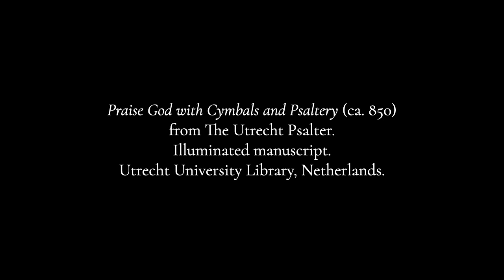Vernizzi: "Exsultate, justi, in Domino" (Psalm 33)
Ottavio Vernizzi (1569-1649) lived in Bologna where he was the organist of San Petronio from 1596 until his death over fifty years later.  His father was a custodian at the Collegio degli Artisti which might be how he got into music.  And that is all I know about the composer except that this piece was published in a collection in 1603 of motets by Vernizzi for between five and ten voices.  It is very much in the Venetian polychoral style and includes a basso continuo part which the book says is optional, but it often helps keep multiple choirs together across a church.  The text is the first three verses of Psalm 33: Rejoice in the Lord, O ye righteous : for praise is comely for the upright.  Praise the Lord with harp : sing unto him with the psaltery and an instrument of ten strings.  Sing unto him a new song : play skillfully with a loud noise.